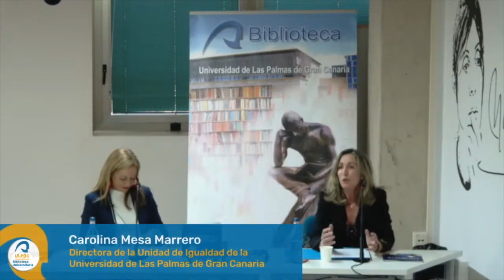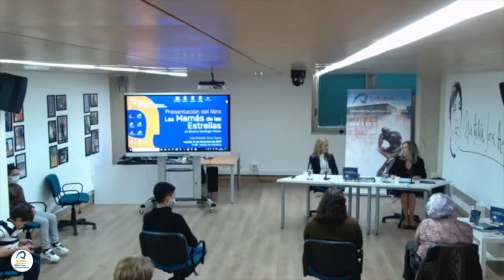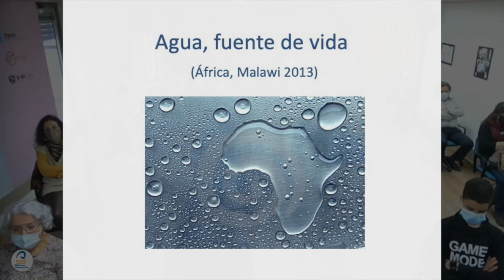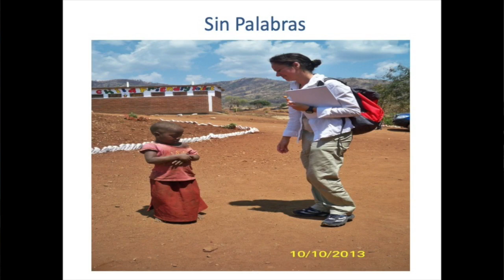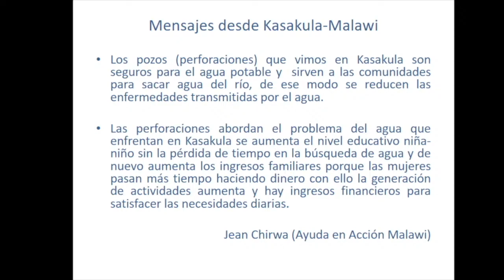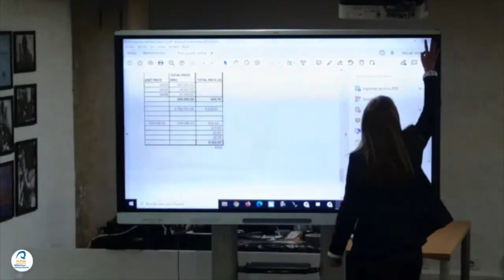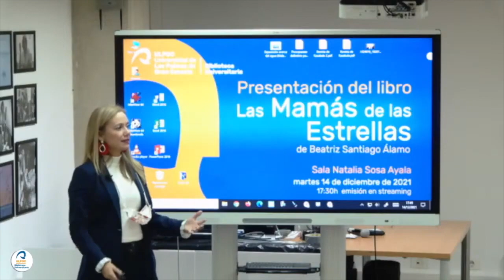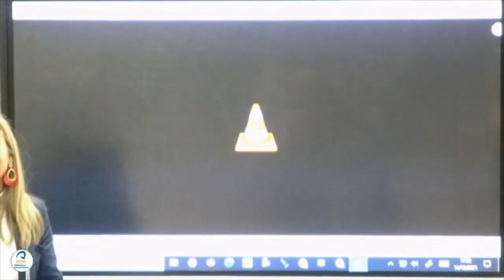Presentación del libro 'Las mamás de las estrellas' de Beatriz Santiago Álamo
La sala Natalia Sosa Ayala del Edificio Central de la Biblioteca Universitaria acogerá la presentación del libro Las mamás de las estrellas de la escritora Beatriz Santiago Álamo.. La presentación tendrá lugar el próximo martes 14 de diciembre a las 17:30 h y correrá a cargo de Carolina Mesa Marrero, directora de la Unidad de Igualdad de la Universidad de Las Palmas de Gran Canaria.